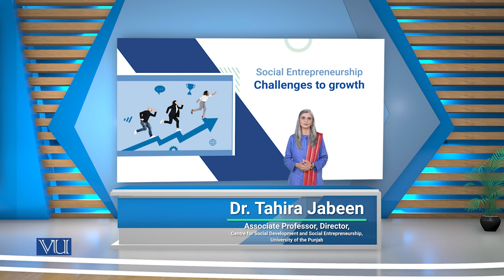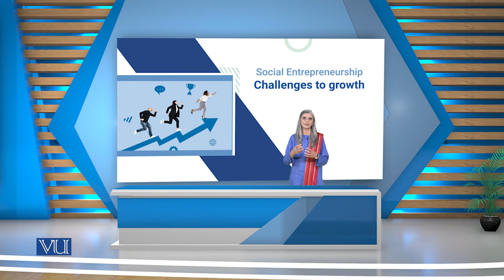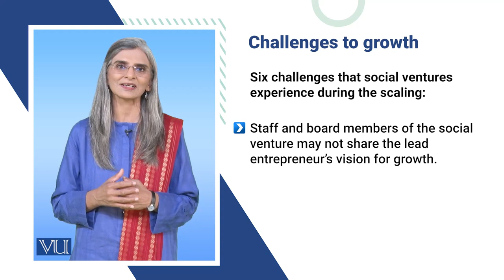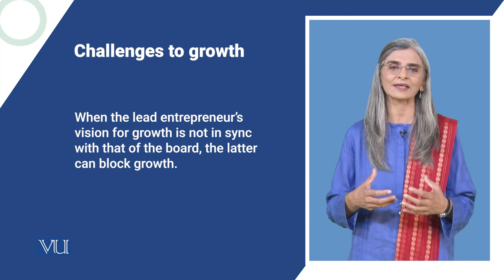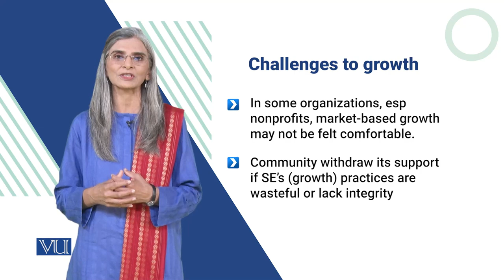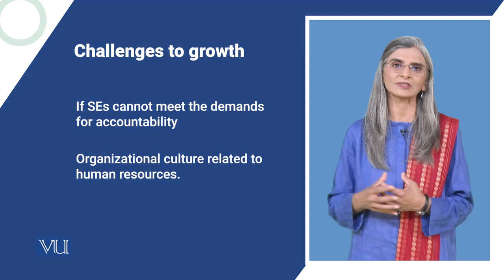Challenges to Growth | Social Entrepreneurship | SOC617_Topic150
Topic150:  Challenges to Growth
By Dr. Tahira Jabeen